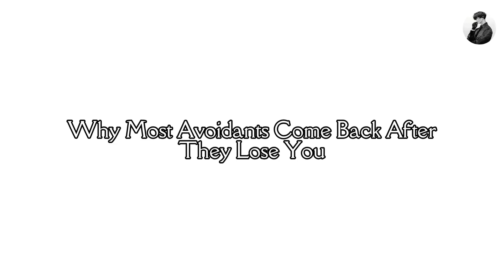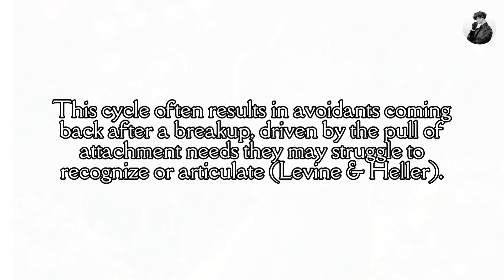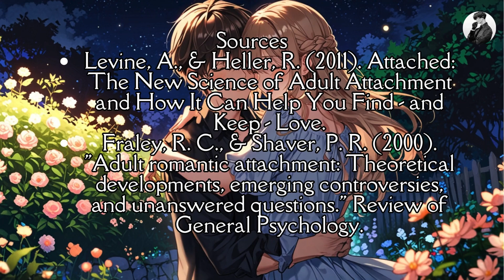WHY MOST AVOIDANT COMES BACK AFTER LOSE YOU